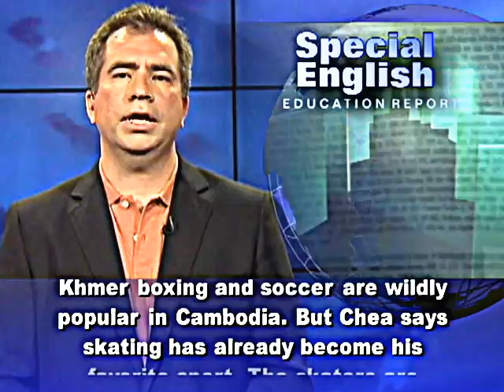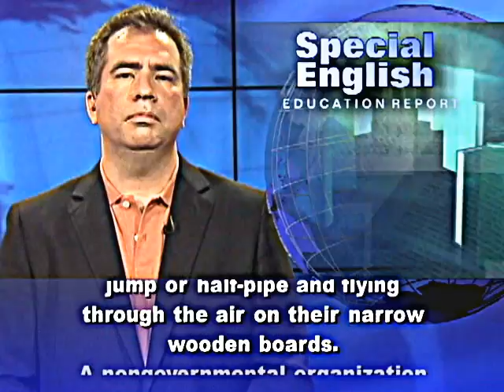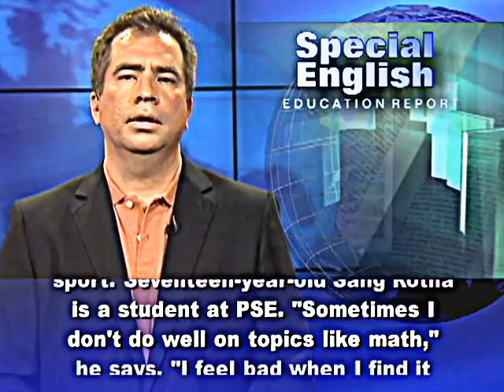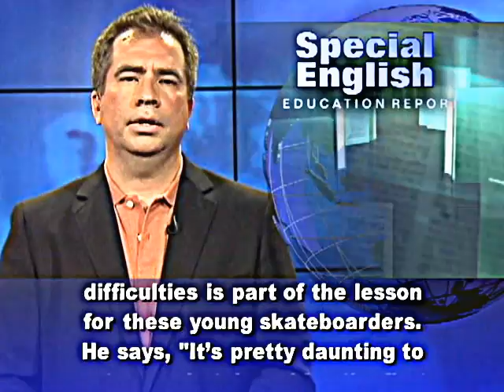cambodians get lessons in skateboarding